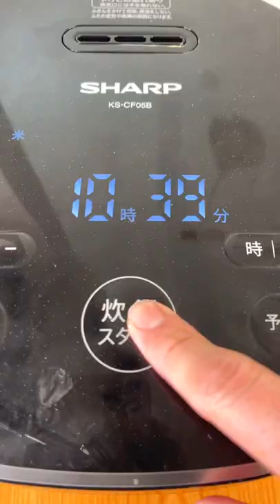炊飯器で1発！まるごと新玉ねぎのポトフ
【材料】
新玉ねぎ　2個
ソーセージ　1袋
コンソメの素　大さじ1
水　300ml
※炊飯器は3合炊き

【作り方】
①新玉ねぎ2個の皮をむく
②炊飯釜で水300mlにコンソメの素大さじ1溶かす
③②に①、ソーセージ1袋投下して通常炊飯すれば完成！

スプーンでもぷりッと切れちゃうぐらい柔らかくなった新玉ねぎをぜひ！